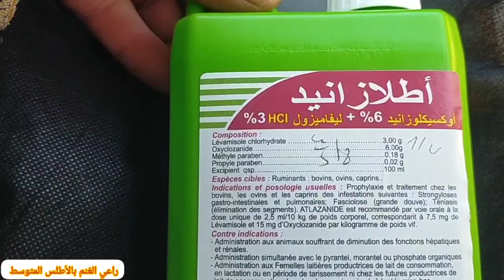من إستعدادات عيد الأضحى المبارك2023ليوما داويت لغنم من ديدان الأمعاء نخليكم تشوفو باش داويت والنتيجة